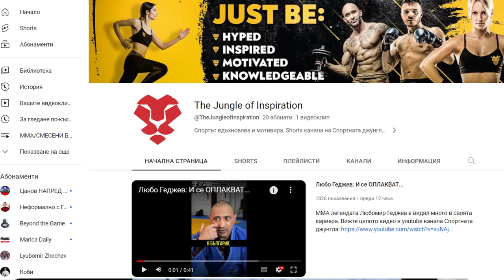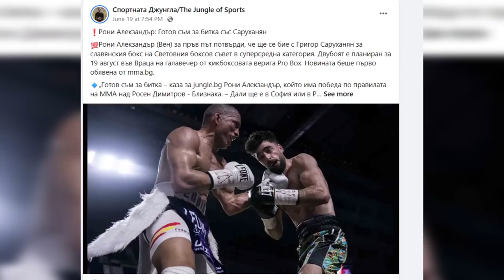РУМЕН ДИМИТРОВ - БЛИЗНАКА: Рони ме победи | Ще е тежко на САРУХАНЯН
Румен Димитров – Близнака приключи своята ММА кариера с 13 победи (6 с нокаут, 5 със събмишън) и 2 равни. В своя последен мач един от най-славните възпитаници на Стоян Саладинов се изправи срещу Рони Алекзандър.

До ден днешен двубоят е сред най-дискутираните от феновете в България. За пръв път Румен Димитров ще разкаже с подробности какво точно се случи и какви са били обстоятелствата около мача.

Близнака сподели своето мнение за предстоящия мач на Благой Иванов срещу Александър Романов на 1 юли и какво мисли за кариерата на Багата до момента.
Основен партньор
С кампания ОТГОВОРНА ИГРА Palms Bet цели да насочи общественото внимание към това колко е важно да играем отговорно, както и да не забравяме, че играта трябва да бъде само и единствено за забавление.
В партньорство с
Търсете продуктите на Born Winner в Била, Фантастико, Лидъл и всички бензиностанции
В партньорство с
Arnold Foods
София
📍Ул. Пр. архитект Храбър Попов 3, Студентски град
📍Ул. Шандор Петьофи 55
📍Ул. Нишава 103
Бургас
📍ж.к. Славейков, бл. 193 (до х-л Мираж)
Последвайте ни в социалните мрежи
Оператор: Таня Калинова, Огнян Георгиев
Монтаж: Таня Калинова
Снимки: Личен архив Росен и Румен Димитрови
Видео: Макс Файт, youtube channel Христо Бонев, MMA Bulgaria